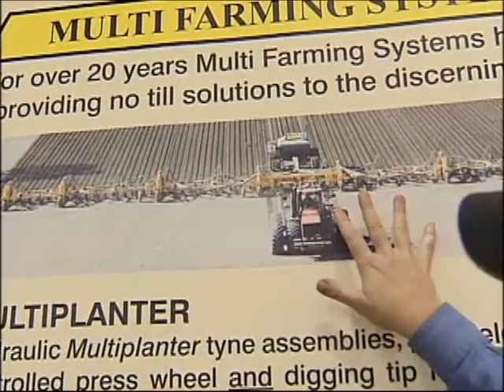Multi Farming Systems Interview.wmv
Multi Farming Systems world record set!